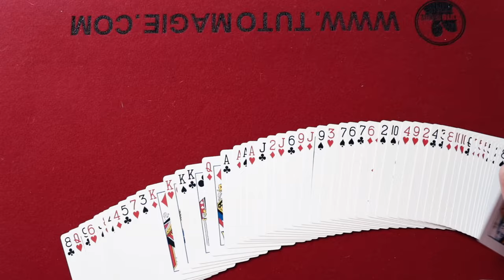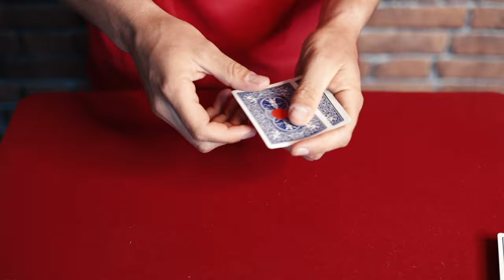UNE CARTE CHOISIE ? DES GOMMETTES ? UN TOUR DE MAGIE GÉNIAL !!!